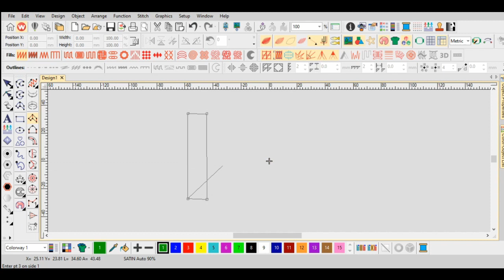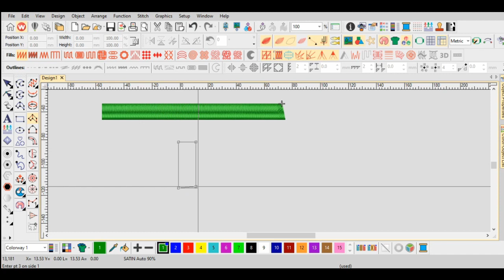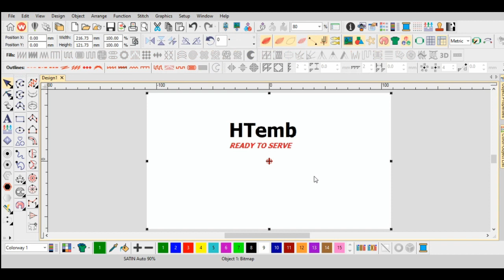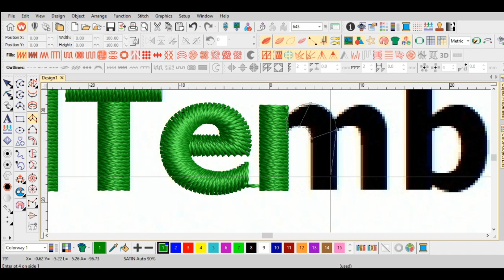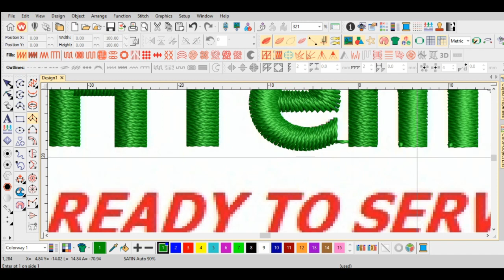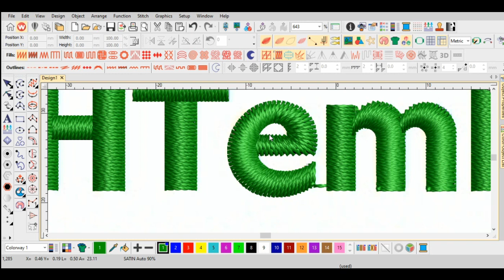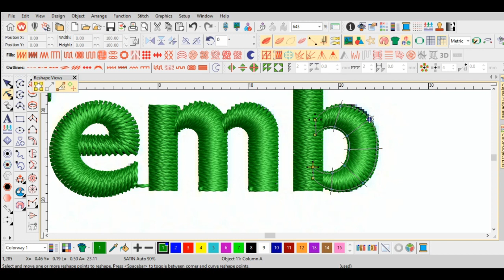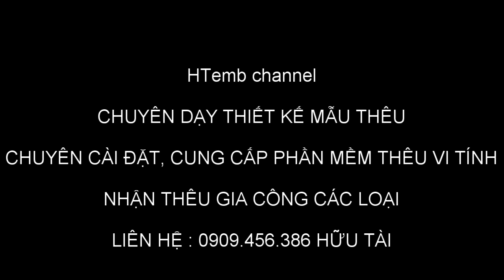Hướng dẫn thiết kế thêu vi tính p1 - wilcom user guide part 1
Phần mềm thiết kế mẫu thêu vi tính
wilcom - tajima
Facebook : phần mềm thêu wilcom

- Chuyên cài đặt , cung cấp phần mềm thiết kế mẫu thêu vi tính wilcom ,
- Nhận dạy thiết kế mẫu thêu cho người mới vào nghề , nhiệt tình tận tâm .
- Các phần mềm :
. wilcom E4
. wilcom 9 : chạy trên win xp
. wilcom 2006 : chạy trên win xp , win 7 32-64 bit
. wilcom embroidery 1.5 ( tích hợp corel X4) : chạy trên win xp , win 7 32-64 bit
. wilcom embroidery 2.0 ( tích hợp corel X5) : chạy trên win xp , win 7, win 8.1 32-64 bit
. tajima 11 : chạy trên win xp , win 7 32bit
. tajima 12 : chạy trên win xp , win 7 32bit
. tajima 14 : chạy trên win xp , win 7, win 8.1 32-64 bit